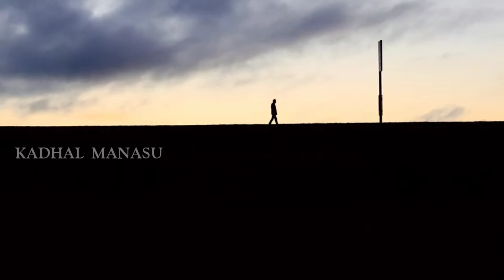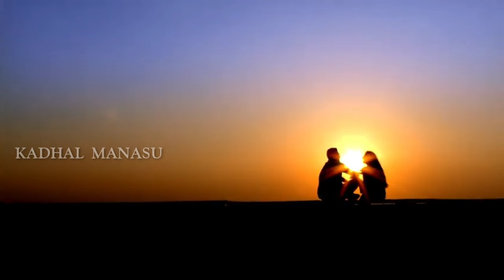Are You Waiting For Those Who Have Left? | Love Motivation | Kadhal Manasu